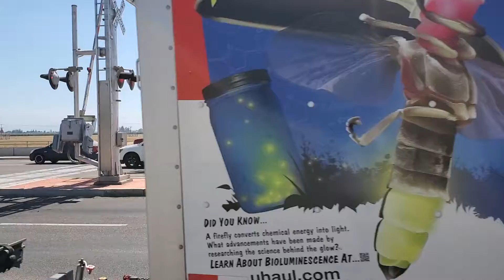SJVR 2409 Reversed locomotive passing Clovis Ave Fresno ca